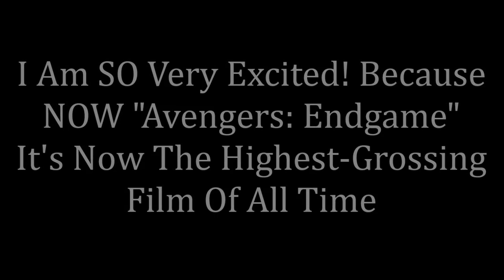My Reaction Of "Avengers: Endgame" Is The Highest Grossing Film Of All Time!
I am just very happy, and excited at the same time. Because I have just heard that "Avengers: Endgame" Is NOW The Highest Grossing Film Of ALL TIME. IT ALL SO TRUE!

I always knew that awesome Marvel Cinematic Universe film has finally pass James Cameron's Avatar film, and NOW I really just can't believe it XD "Avengers: Endgame" is really the most awesome movie of ALL TIME, and the most EPIC Marvel Movie every made. I AM SO GONNA GET NEXT MOUTH. Either on Blu-Ray, or DVD.

(NOTE: Because I have already seen Endgame at the Drive-In. Now waiting for the movie next mouth on DVD and Blu-Ray).

I would go on about how awesome "Avengers: Endgame" really is, but I'm still follow the rules LOL I'm very excited that ONE MARVEL MOVIE has now became The Highest Grossing Film Of All Time. Finally bet Avatar record :D

These are some reaction of Myself, and all my Imagination Friends reaction of "Avengers: Endgame" is now The Highest Grossing Film Of ALL TIME!